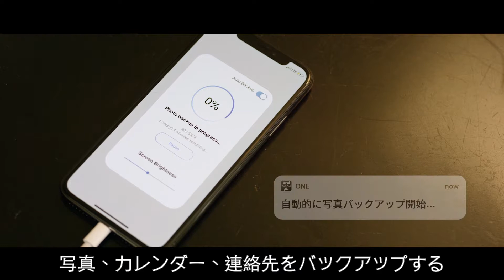PhotoCube EU Vesion - JP